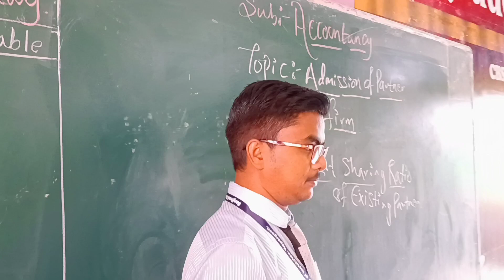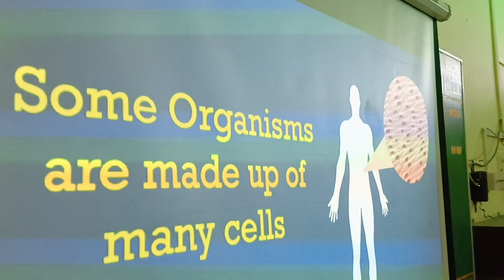Sanjivani Academy CBSE Junior College Kopargaon.